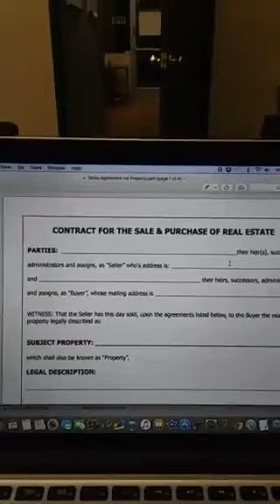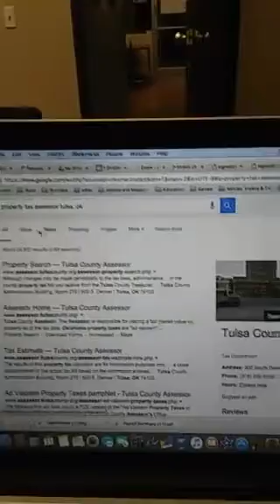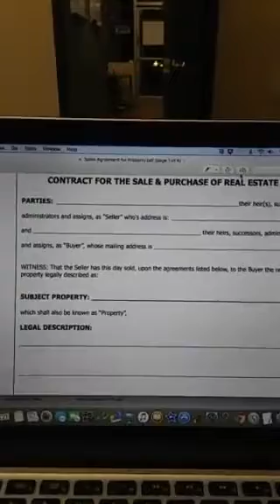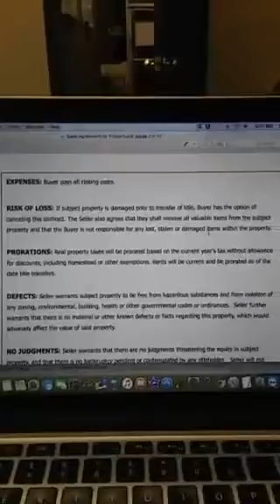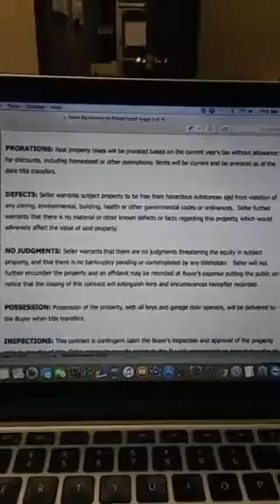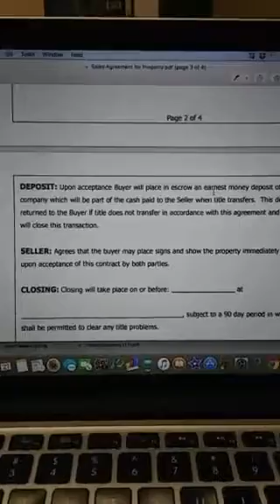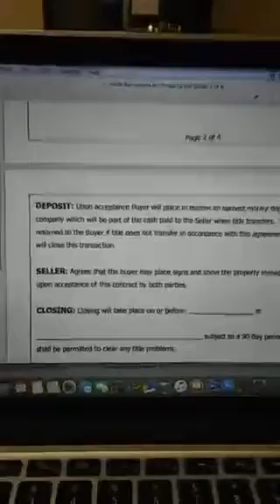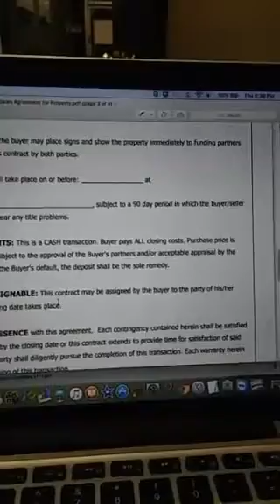HOW TO WHOLESALE HOUSES - Filling Out Seller Contracts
1. Learn How to Flip Houses
2. Follow Daniel Wiafe's LIVE broadcasts on Periscope OR @MrDanielWiafe

Daniel Wiafe teaches you how to fill out a purchase sales agreement on Periscope. Enjoy!